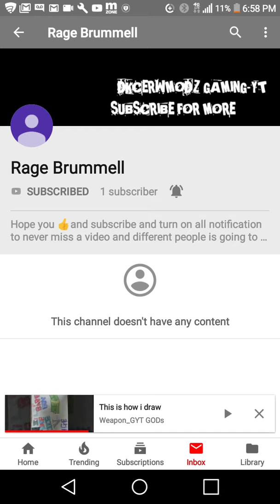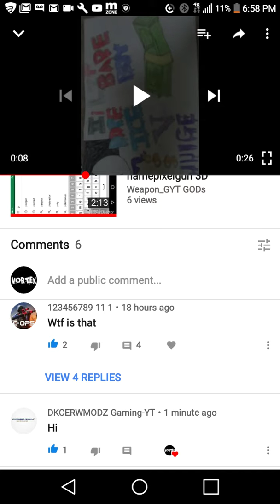Subscribe to me and my friends YouTube channel all of us combined into one YouTube channel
Recorded by DU Recorder – Screen recorder for Android why is this going to be a challenge so guys I'm going to see how many subscribers we can get guys and we go see how many views how many likes and how many people supported and we going to be active